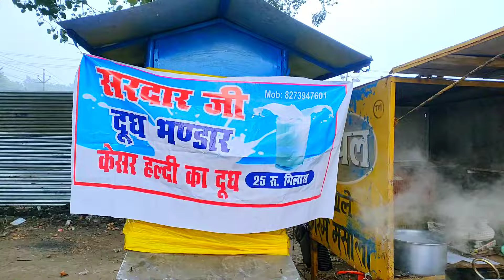Magh Mela 2024 में मिलता है ये केसर हल्दी वाला गरमा गर्म दूध || magh mela 2024 prayagraj